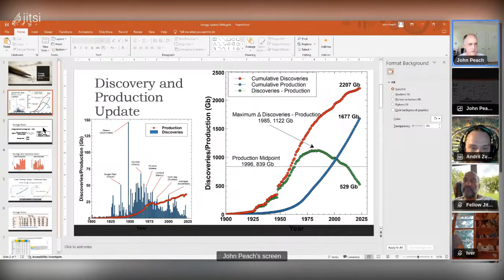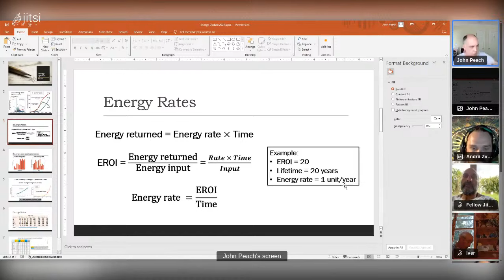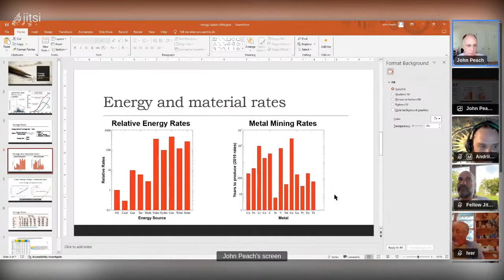2024 John Peach Peak Oil Report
John Peach presents the latest data on global Oil Reserves, highest quality report of reserves in the world.  We probably got 8.8 years or at most 17.6 years of oil left.